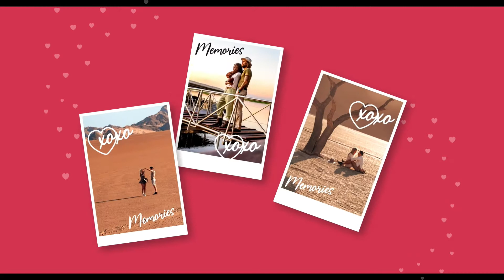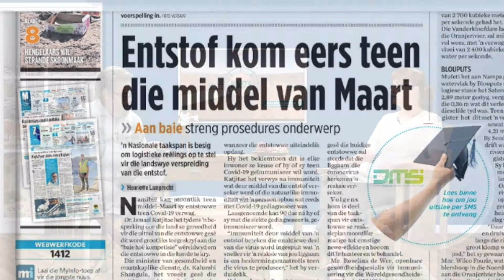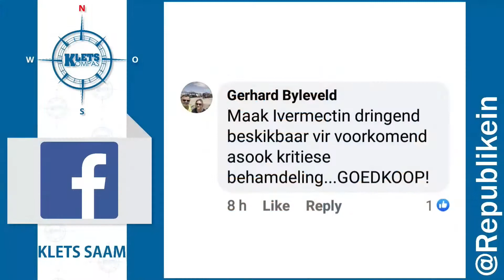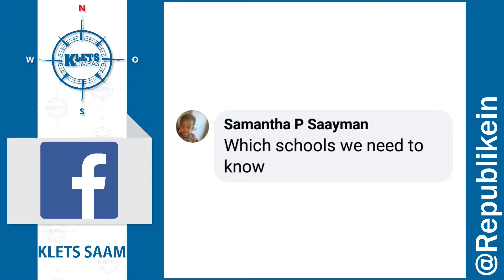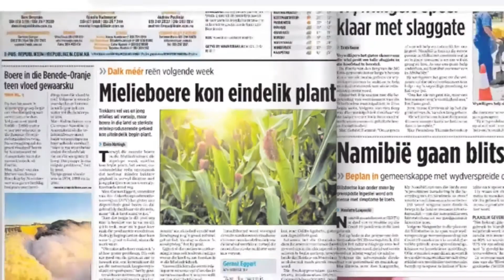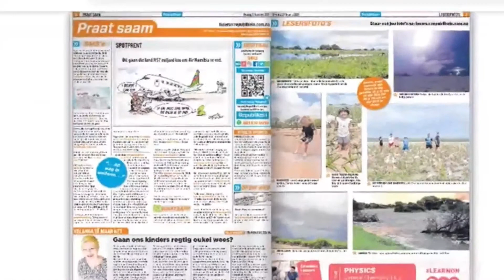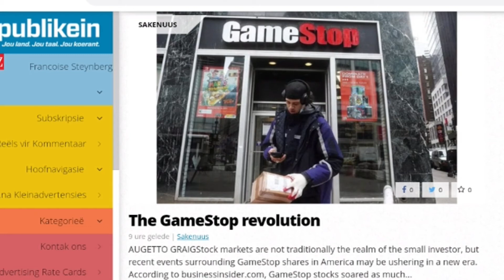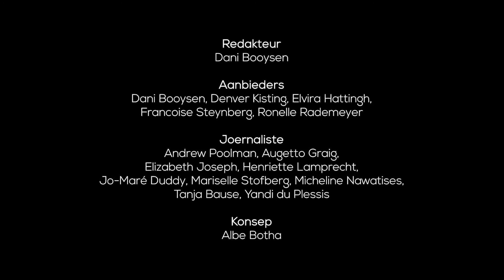Kletskompas – 2 Februarie 2021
Vandag se koerant en lesers se kommentaar.
Kyk ook hoe inwoners van Eros help om slaggate in die Windhoek-buurt te herstel.